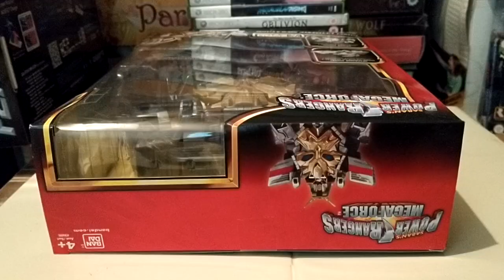POWER RANGERS MEGAFORCE GOSEI ULTIMATE MEGAZORD Sealed Box 18.02.24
POWER RANGERS MEGAFORCE GOSEI ULTIMATE MEGAZORD Sealed Box. This sealed box is not opened in this video. 18.02.24